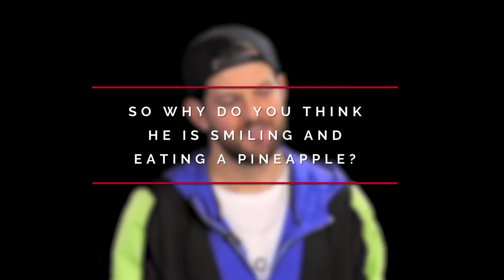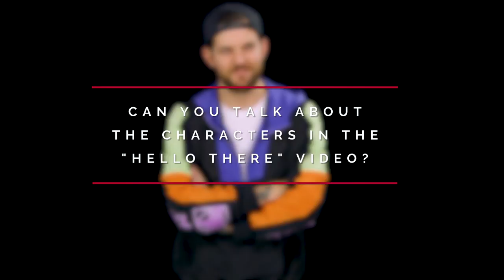Dillon Francis 'Hello There' Music Video + Cover Art | Exclusive Interview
"Hello There" features Canadian rapper/singer Yung Pinch, and is Dillon Francis' new bop. He explains the pineapple man cover art and gives us an exclusive explanation of the characters in his music video.

Listen Free to More Artists Like Dillon Francis on Your Phone!